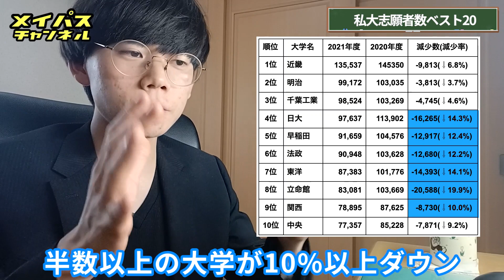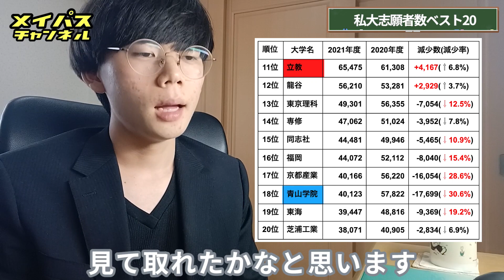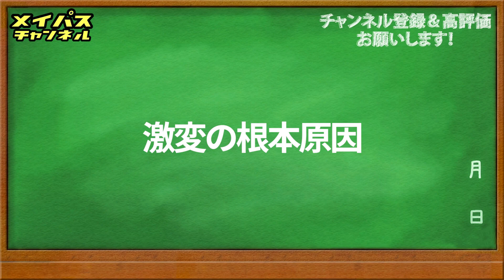【ここはやめよう】2021年度有名私立大学志願者数からみる受けないほうが良い大学【早慶上理･MARCH･関関同立】